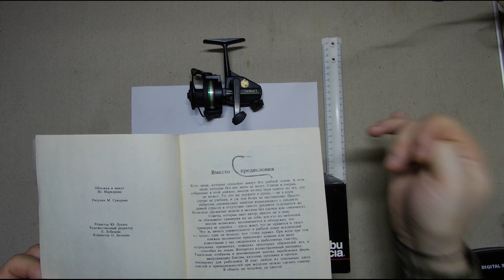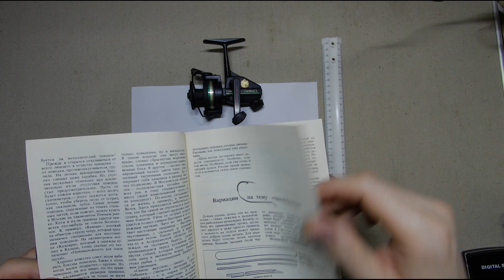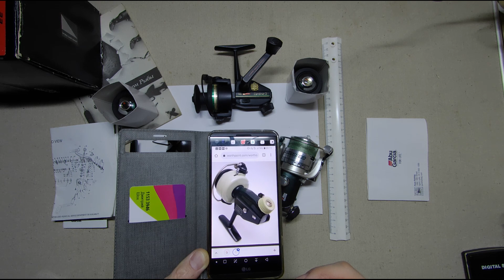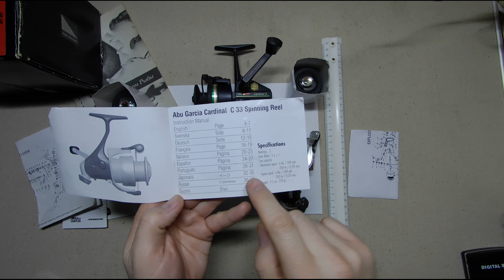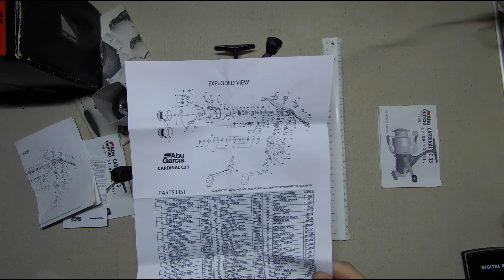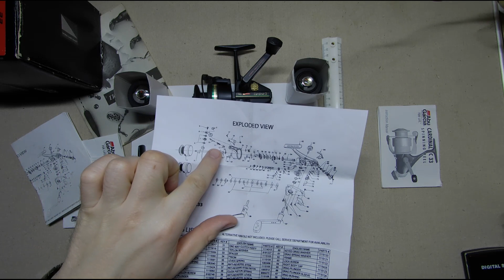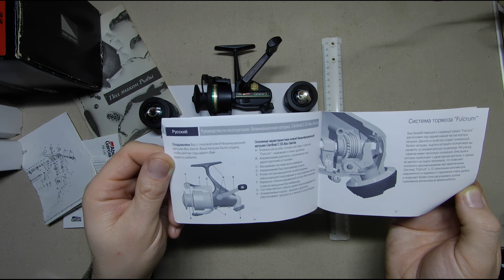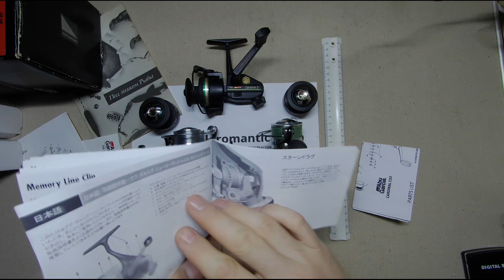1300 подписчиков на канале! Зелёный и с хвостом! Крокодил? Нет - Abu Cardinal C33!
Народ, привет!
Не пропустите юбилейный ретро-ролик!
Для общего представления и понимания предлагаю посмотреть/почитать:
1) Обзор (на венгерском):
3) Несколько статей из книжки А.Гусакова "Под знаком Рыбы":
 😂 ПОЧИТАЙ МЕНЯ!